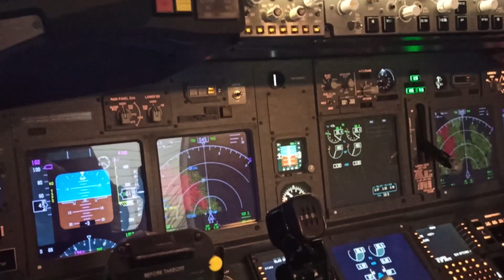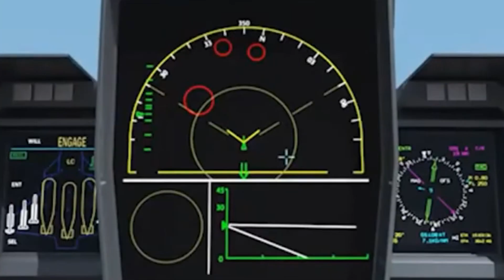"Battle of MiG-35 vs Rafale | MRFA Tender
🚀 Witness the ultimate clash in the skies! @MiG35 vs. @DassaultRafale - the titans of aerial warfare go head-to-head in a battle for supremacy. From blazing speeds to precision firepower, uncover the cutting-edge tech that defines these modern marvels.